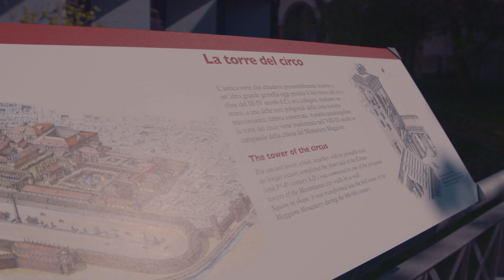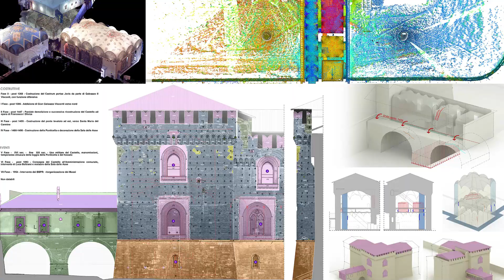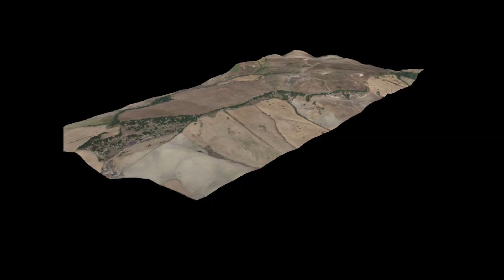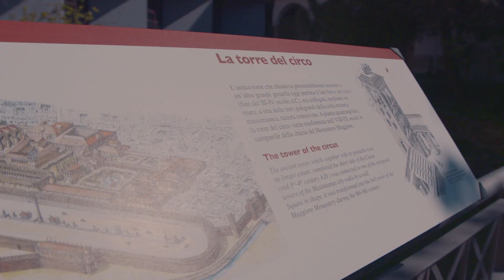TeCMArcH - Tecniche per la conservazione e gestione del patrimonio costruito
Il Laboratorio TeCMArcH svolge indagini e studi finalizzati ad attuare corretti interventi di conservazione e valorizzazione del paesaggio culturale, dei centri storici, dei siti archeologici e dell’architettura.

Queste attività vengono sviluppate attraverso l’uso di strumentazioni e tecnologie per il rilievo, il monitoraggio, la gestione e la diffusione di dati quali: laser scanner/stazione totale; fotogrammetria tridimensionale; sistemi informativi territoriali; piattaforme webgis.

All’interno del Laboratorio opera anche l’Osservatorio per la conservazione delle opere lignee.